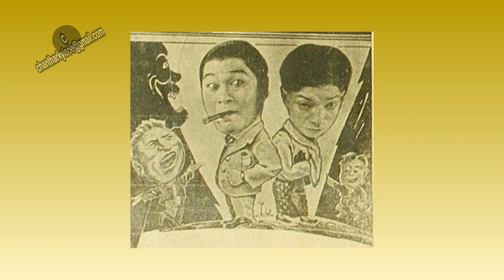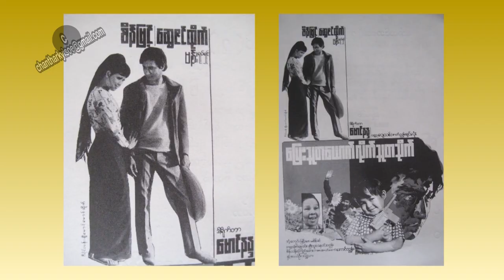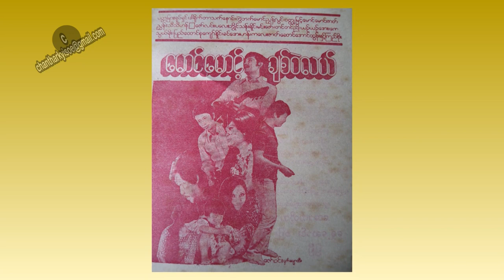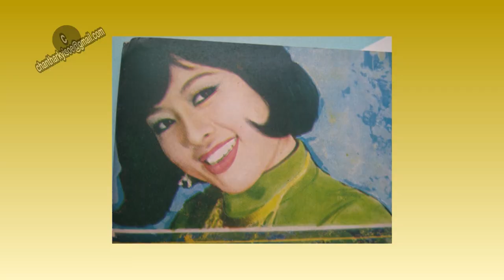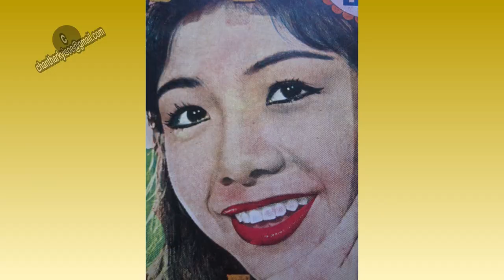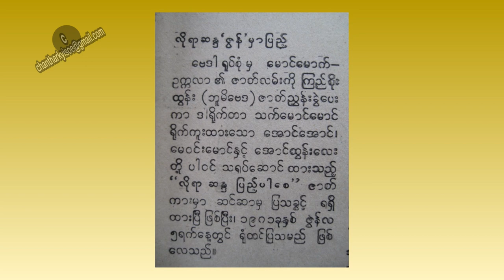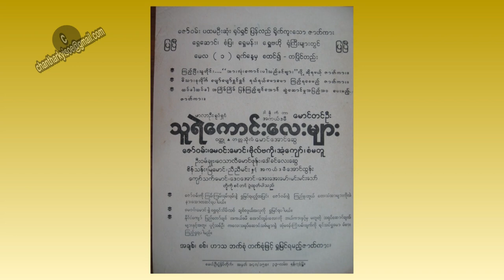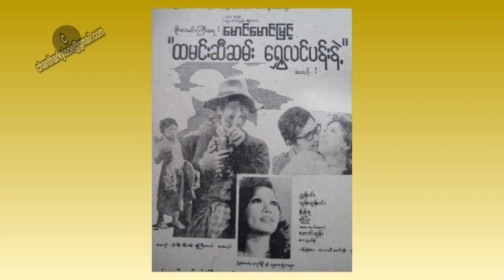Movie talk Child actors S 2 Ep 7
By
Kyi Soe Tun and Aung Tun Lay